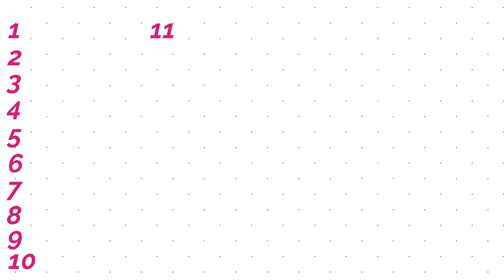Malcolm Gladwell | Outliers & The Tipping Point | Book Review by Lisa Woodruff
As I continue to review different thought leaders, this week I want to review Malcolm Gladwell. This writing will make you think so differently about every single thing you have ever thought about. I prefer audiobooks for his writing, and I listened to these on Audible.

Outliers - This book reviews the story of success. It evaluates why and how we succeed. He explains how many times being in the right time and right place will ensure success.

The Tipping Point - In this book, Malcolm Gladwell digs deep on the one dramatic moment when everything can change all at once.This book explains how this happens (and I do my best to explain his teaching). In the book, he explains that businesses fail because they cannot get these three factors together to achieve the tipping point.